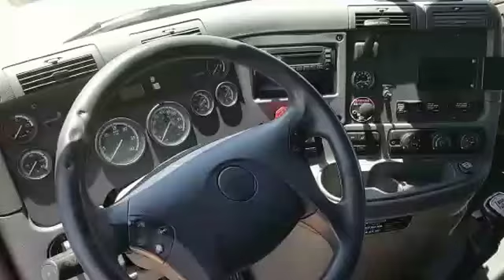2009 FREIGHTLINER CASCADIA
MOTOR DETROIT DIESEL TRANSMISION EATON 10 SPD, NACIONAL

Maquinariajr.com